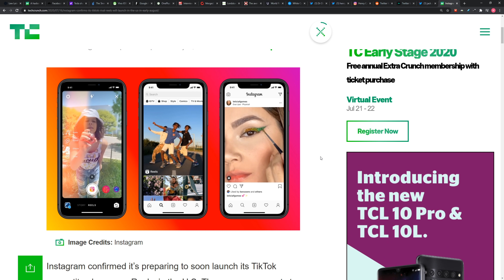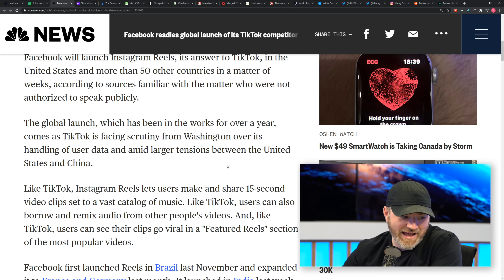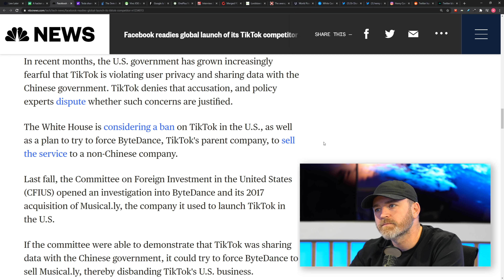Instagram TikTok Launching in 50 More Countries